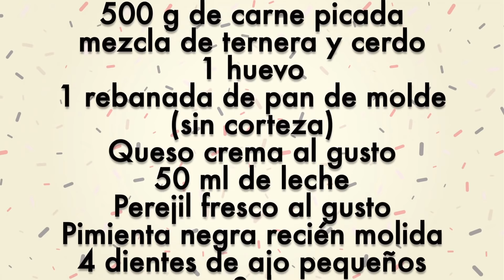No Has Comido Un Guiso De Albóndigas Rellenas Así, Tan LLENO De SABOR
Soy una auténtica loca de las albóndigas, me encantan en todas sus formas y casi con cualquier salsa. Pero esta receta que te traigo hoy aquí va un paso más allá, son sin duda mis favoritas y no solo porque estén rellenas, también porque la salsa tiene un sabor intenso y único que no te dejará indiferente. ¡¡Que las disfrutes!!